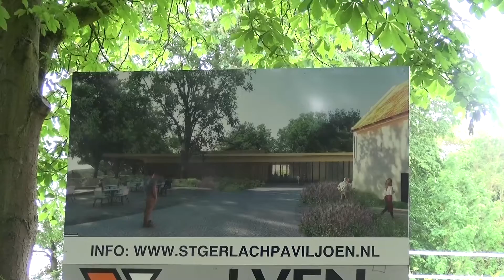Camille Oostwegel over uitbreiding St. Gerlach in Zuid-Limburg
Camille Oostwegel ChâteauHotels & -Restaurants gaat uitbreiden. Op het landgoed komt een nieuw restaurant, een winkel en een conferentiepaviljoen. Camille Oostwegel vertelt voor de camera’s van ChefsFriends.nl over de plannen die eind dit jaar gerealiseerd moeten worden.